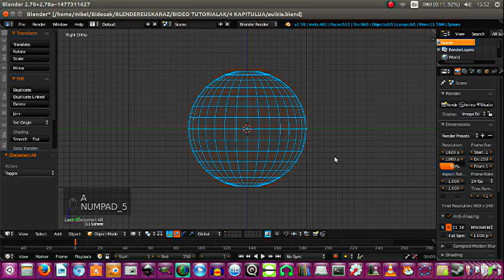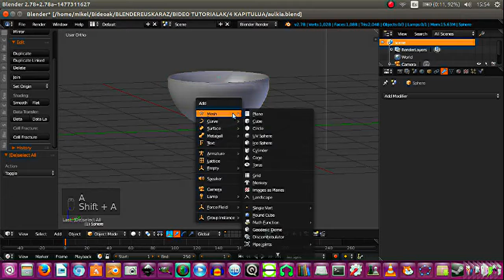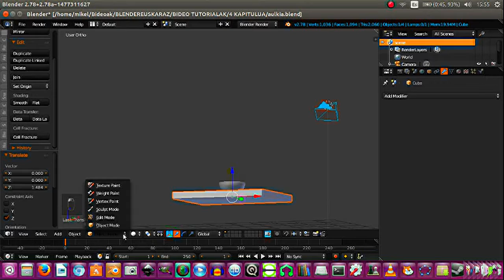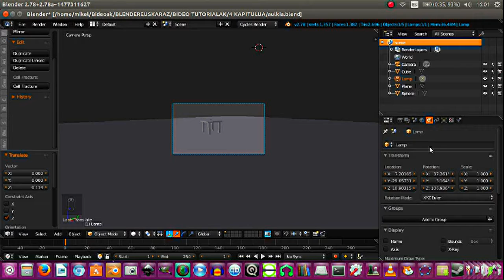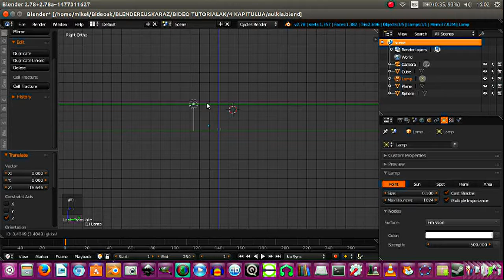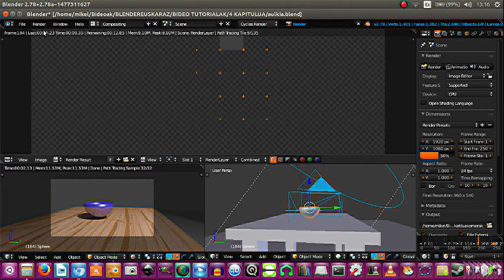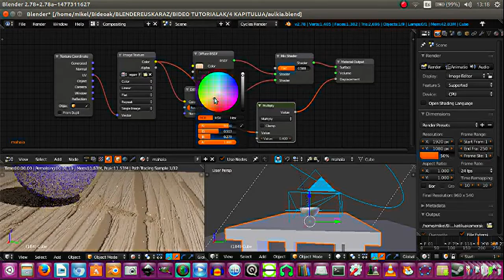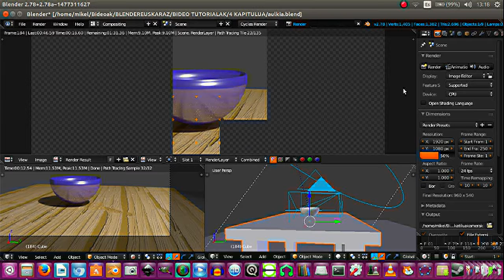BLENDER EUSKARAZ 4.2. Eszenako testura eta erliebeak. Katilua mahaiaren gainean.